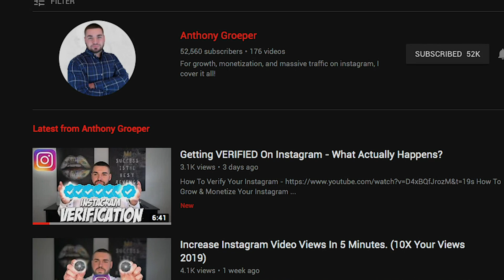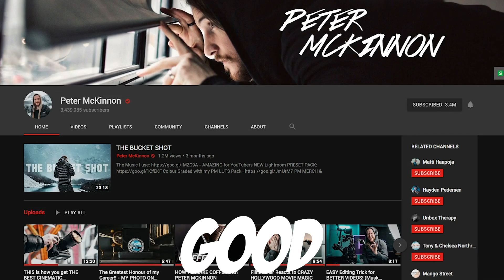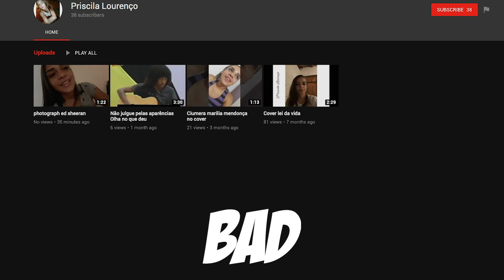How To Get Your First 100 Youtube Subs In 2019 FAST